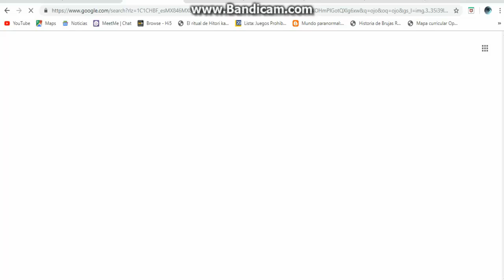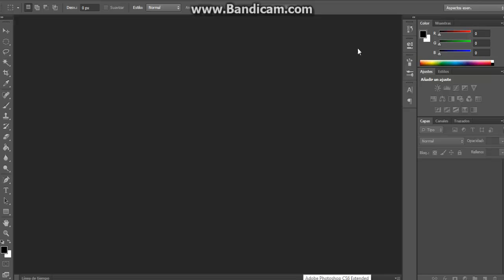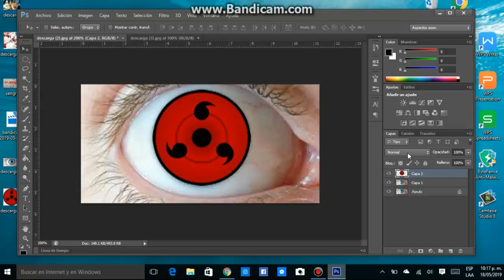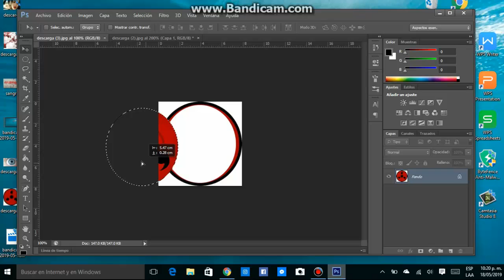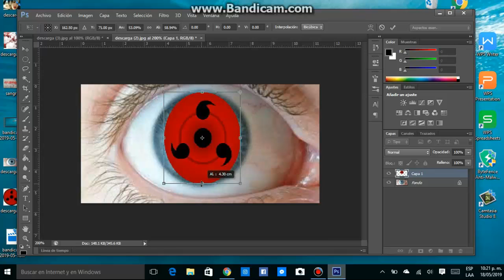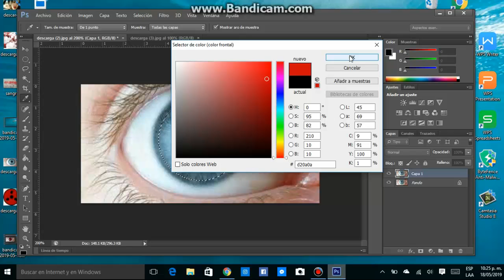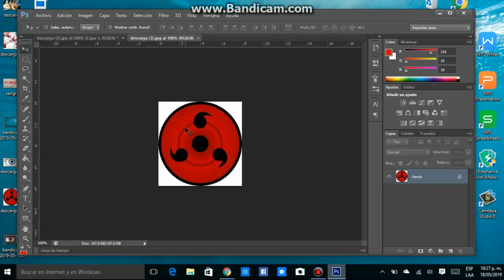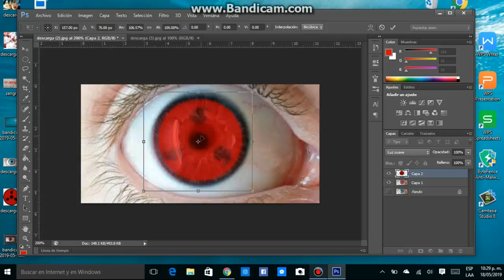COMO HACER EL SHARINGAN EN PHOTOSHOP